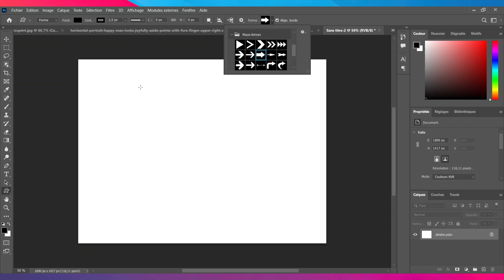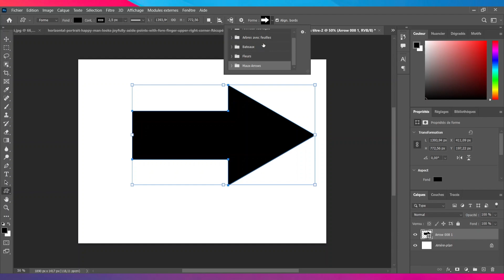Comment Faire Une Fleche Sur Photoshop ( 2024 )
Dans cette video je te montre exactement Comment Faire Une Fleche Sur Photoshop ( 2024 )